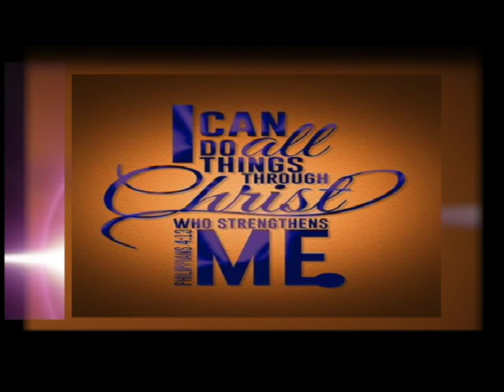Porch Talk August 23rd Part 1